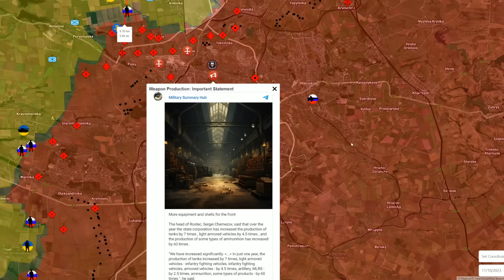Putin Arrived At The General Staff | Something Big Is Getting Ready. Military Summary For 2023.11.10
This video describes the military situation in Ukraine on the 10th of November 2023